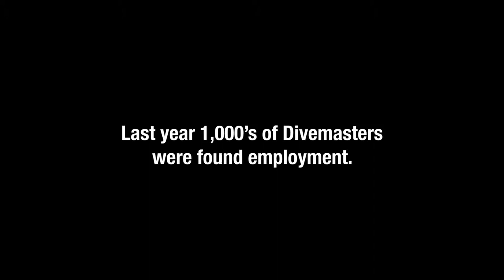Adopt a Divemaster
Parody for the industry's Divemasters.

Song & Music: Sarah McLachlan "Angel"